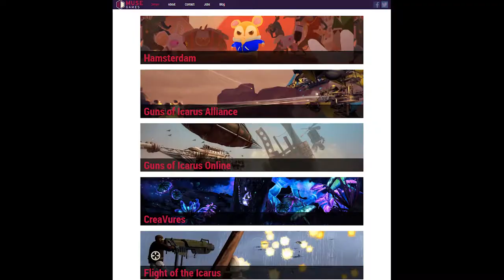Gaines Talks: Embr Early Access Review (Stadia)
Embr released on May 21st, 2020 on Stadia and supports cross-play between Stadia and PC. Thanks for tuning in to hear my thoughts on this game so far!